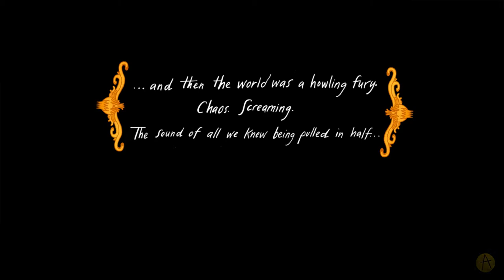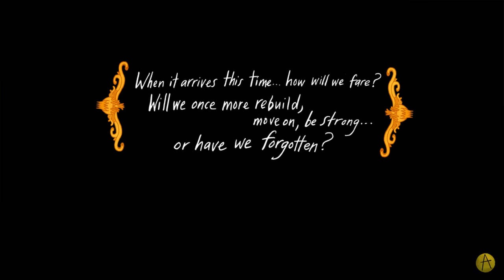The Yawhg - Part 2: Juggling Vampires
The Yawhg is a one-to-four player choose-your-own-adventure game that randomizes a unique story every time you play. The evil Yawhg is returning. How will the town’s locals lead their lives in the meanwhile, and what will they do when the dreaded Yawhg finally arrives? The fate of a community hinges on the characters’ actions, and the decisions of their players. Amy, Abe, Danwen and Matt try to prepare themselves for The Yawhg which will occur in 6 weeks. Will they be ready?

The sound effect used in the intro was sourced